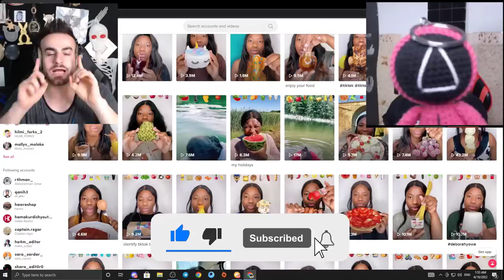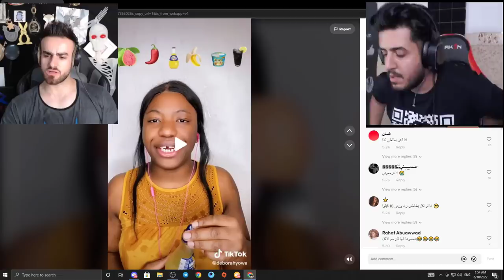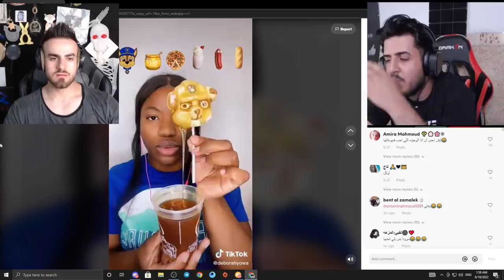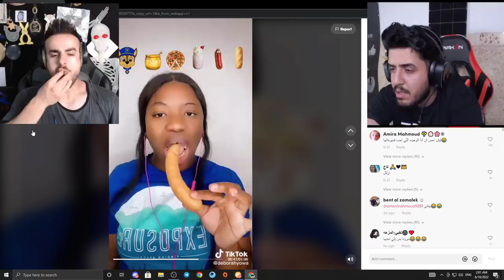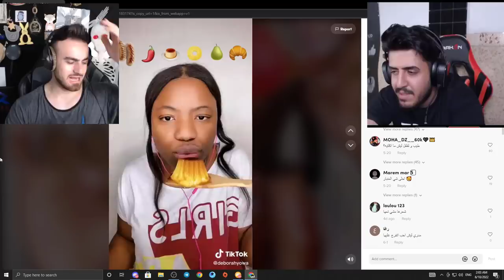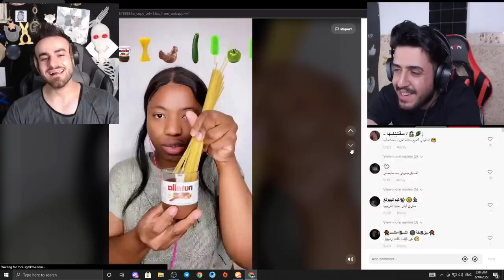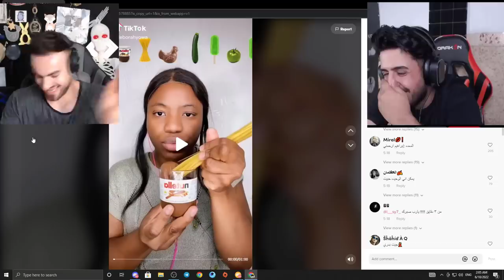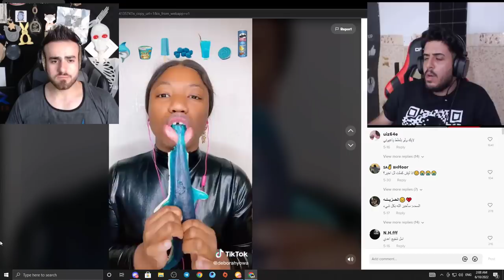دیبۆرا یان مەبەست کینگ؟😅کێ دەباتەوە🤣